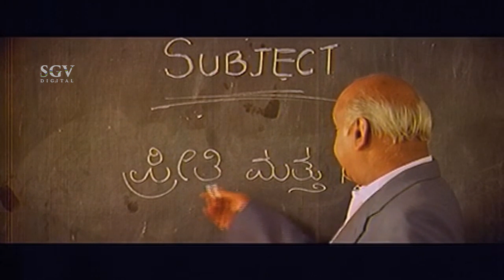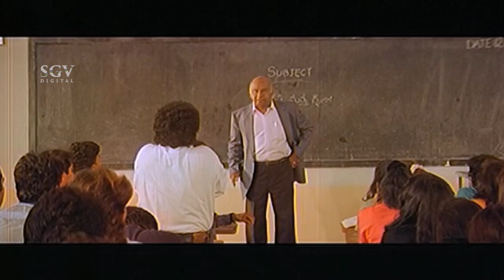Sadhu Kokila Define Te Love And Friendship | Sadhu Best Comedy Scene | A K 47 Kannada Movie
Watch Sadhu Kokila Define Te Love And Friendship | Sadhu Best Comedy Scene | A K 47 Kannada Movie

Film : AK 47
Also Starring :  Aashish Vidyarthi, Girish Karnad, Srividya, Sadhu Kokila, Michel Madhu, Ramamurthy, Kote Prabhakar, Ashwath Narayan, Bullet Prakash, Prithviraj

Director : N Omprakash Rao
Producer : Ramu
Release Year : 1999